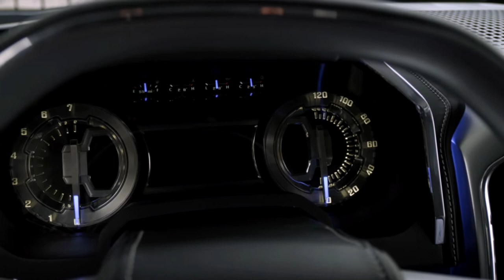Ford Atlas Concept: The future of pickup trucks is here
Ford Atlas Concept
The future of pickup trucks is here. Ford reveals the Ford Atlas Concept to showcase the design, capability, fuel efficiency and smart technologies that will define future pickup trucks. Ford Atlas Concept is inspired by decades of listening to customers at the places they work and play. The result is a purpose-driven design with prominent wheel arches, a wide stance and bold grille -- all to reinforce its functional Built Ford Tough image.